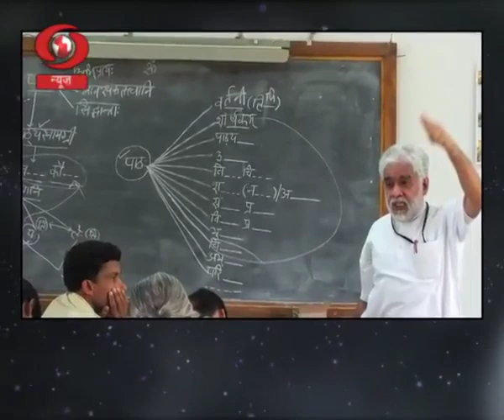Vaartavali Interview with Dr Chand Kiran Saluja, Director Sanskrit Samvardhan